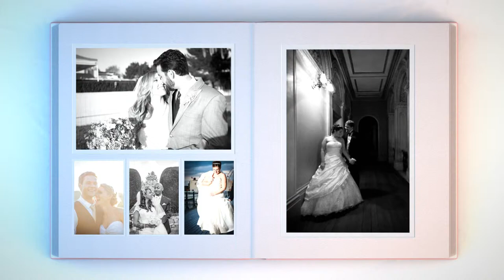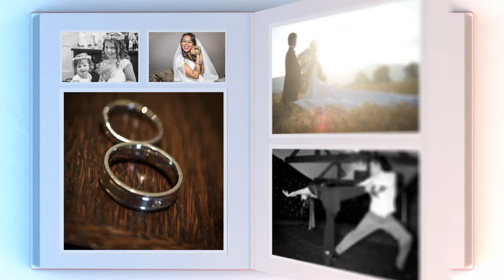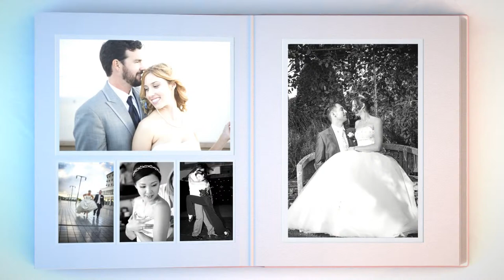Wedding photography portfolio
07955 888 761